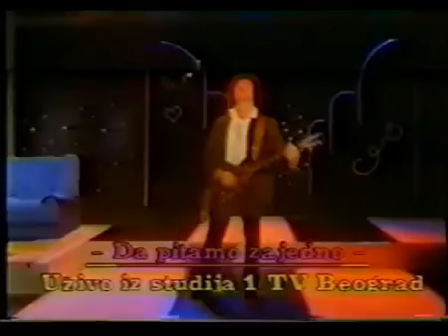Milić Vukasinović - Hej jaro jarane (na TV Beograd 1988)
lyrics:
Arr: